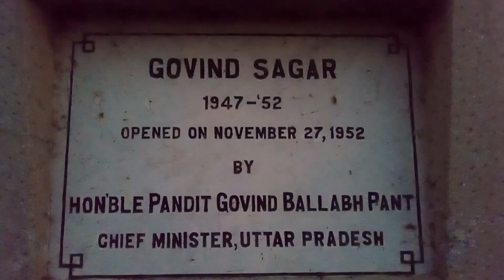4 April 2023(1)